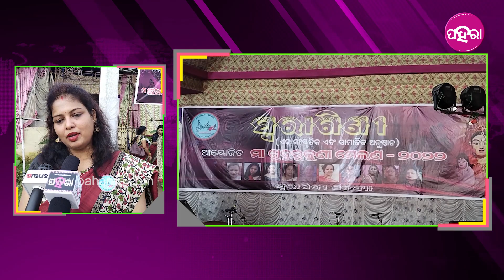Rourkela News: ରାଉରକେଲାନେ ଏନ୍ତା ହିସାବେ ଟୁକେଲ୍ ମାନେ କରିଛନ୍ ଖୁଦୁରୁକୁଣୀ ପୂଜା...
ରାଉରକେଲାନେ ହେଇଛେ ଖୁଦୁରୁକୁଣୀ ପୂଜା। ଇନେ ଟୁକେଲ୍ ମାନେ ଭୁଦୋ ମାସର୍ 5 ପାଲି ତକ୍ ଇ ପୂଜା କରିଛନ୍। ତ କେନ୍ତା ହିସାବେ ଇ ପୂଜା କରିଛନ୍ ଆର୍ ଇ ଉଧେଁ କାଏଁ କାଏଁ କାର୍ଯ୍ୟକ୍ରମ୍ କରିଛନ୍ ଜାନବାର୍ ଲାଗି ଦେଖୁନ୍ ଇ ଭିଡିଓ...